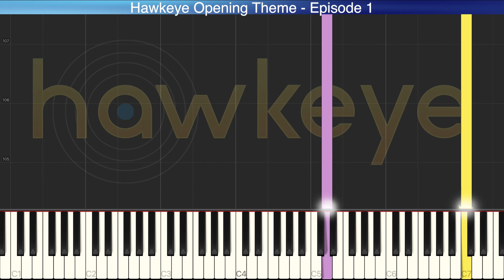Hawkeye Episode 1 Theme | Piano Tutorial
Welcome to The Blue Notes Piano Tutorial channel! Learn the opening theme to Episode 1 of Hawkeye. Enjoy!!

🎶Track Info🎶
Writer: Christophe Beck
Arranger: The Blue Notes
Publisher: Copyright Control